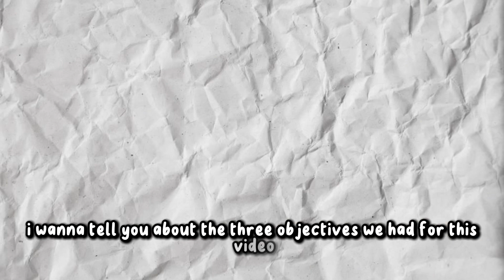I Played Scary Baboon With My Sister…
This was actually so crazy…

I did this video with @NotBlocky1 (one of the brothers), and @zoeonvr (one of the cage monkes.)